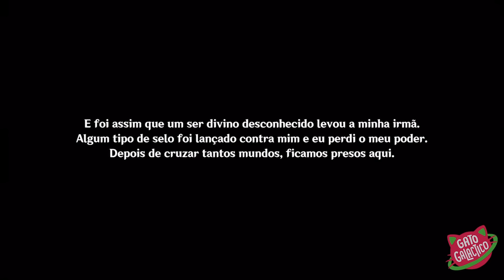JOGUEI GENSHIN IMPACT PELA PRIMEIRA VEZ!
Depois de vocês pedirem MUITO, mas MUITO pra eu jogar Genshin Impact, vamos entrar juntos nesse mundo incrível de aventura. O jogo é lindo demais e muito divertido. Quem aí tá jogando também?

Mande sua FANART para Caixa Postal 8019, Florianópolis SC, CEP 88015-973